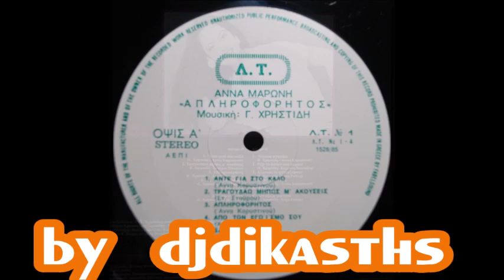ΑΝΝΑ ΜΑΡΩΝΗ 33 ΣΤΡ 1985 ~ ΚΑΘΕ ΤΟΥ ΨΕΜΜΑ